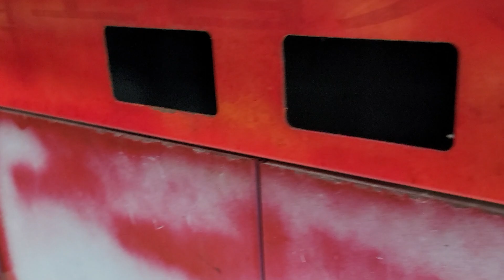금대봉 어르신들 쉼터 신축 경로당이공사 중입니다 멋지게 완공되길 바람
금대봉 골 어르신들 60년소원 신축 경로당이모습을 갖추고 있네요 기쁜 마음으로 영상 ᆢ